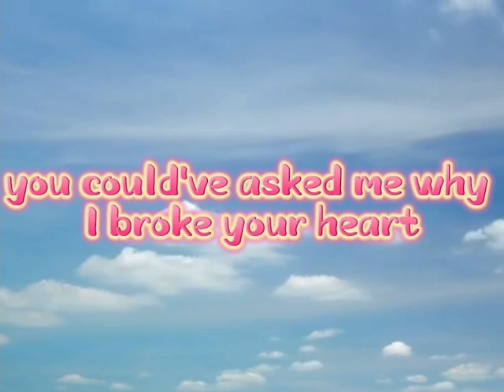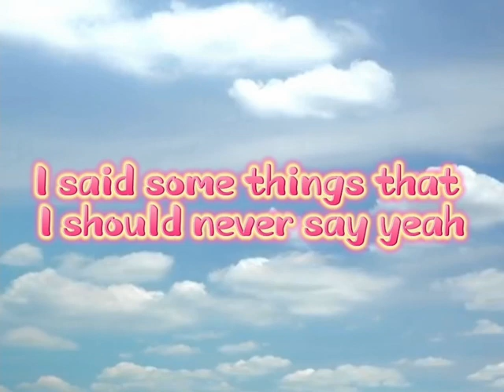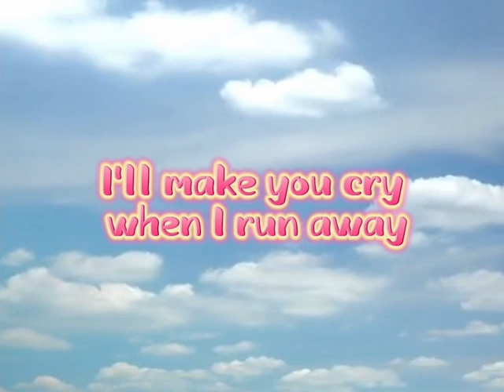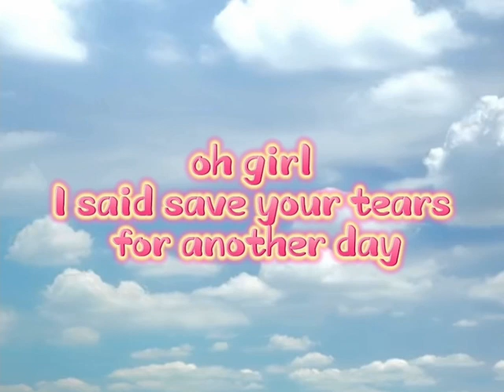Save your tears | The Weeknd ~ Lyrics